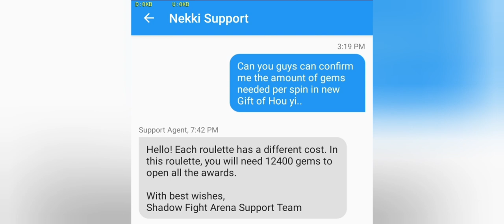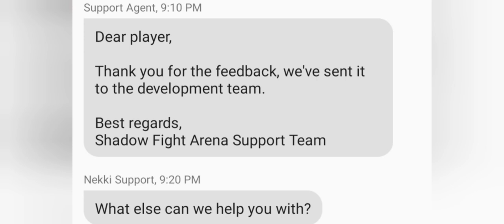INCINERATOR SKiN | FiREGUARD MOST BROKEN - Shadow Fight Arena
Hey folks!